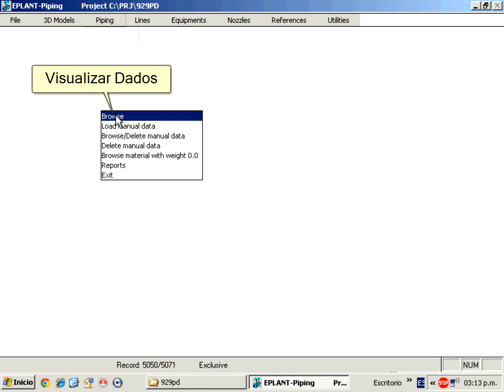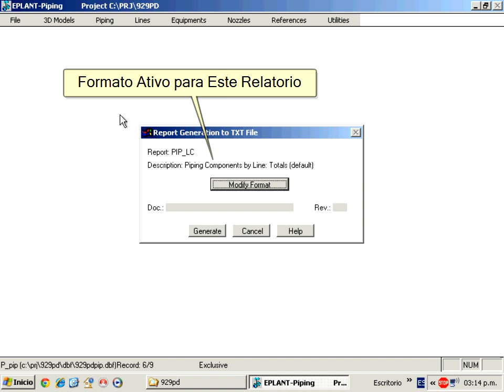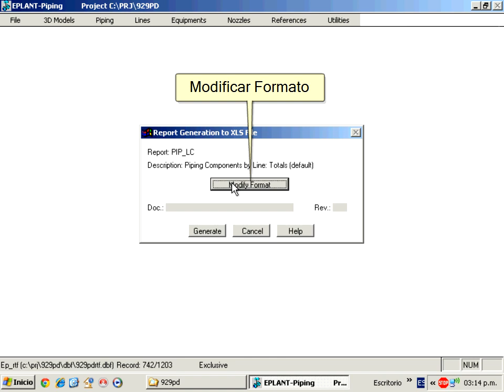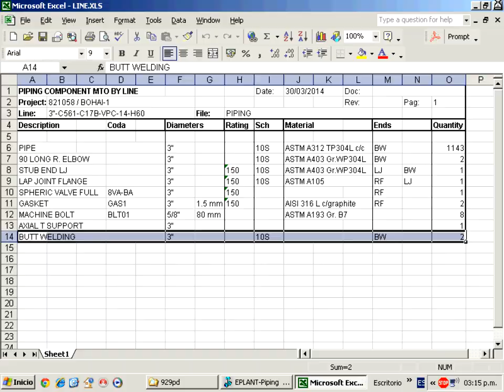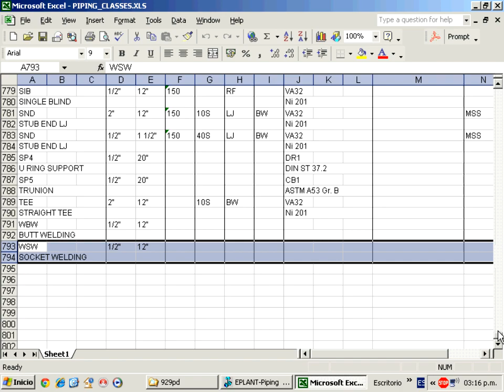EPLANT-Piping Tutorial Básico: Relatorios de Materiais: Overview (pdp_10_01)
Segmento do Tutorial Básico de EPLANT-Piping em Português.

Descrição: Desde o módulo de Banco de Dados de EPLANT-Piping podem ser gerados dois tipos de Relatorios de Materiais:
- RELATORIOS DE MATERIAIS direitamente desde a tabela do material do Projeto onde o material é associado ao modelo 3D e à Linha de Tubulação onde se gera. Podem-se gerar Relatorios com as mais variadas condições e formatos.
- REQUISIÇÕES DE MATERIAIS que automáticamente agrupam o material dum enteiro projeto em Requisições para a compra, sem considerar nem o Modelo 3D nem a linha de tubulação de onde provêm
Ainda que os Relatorios de Materiais se geram automáticamente, temos que empregar uma serie de controles mínimos para asegurar que o Cómputo de Materiais inclua tudo o material requerido.